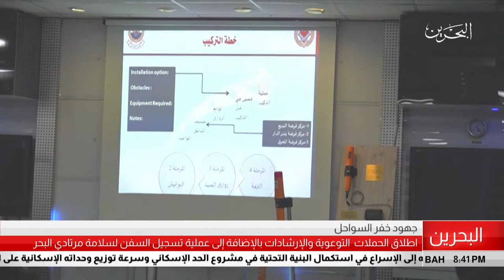البحرين مركز الأخبار : خفر السواحل يطلق حملات توعوية وتسجيل السفن لسلامة مرتادي البحر 14-05-2018